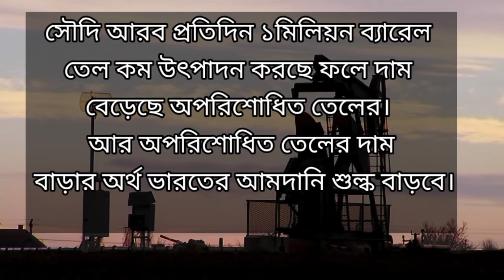why is the government unable to control petrol prices 2021?কেন বাড়ছে পেট্রোল, ডিজেলের দাম জেনেনিন?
why is the government unable to control petrol prices 2021 ? কেন বাড়ছে পেট্রোল এবং ডিজেলের দাম জেনে নিন আসল কারণ।

Cradits:

Video by Wayne Speedy from Pexels

     video is for educational purpose only. copyright Disclaimer Under Section 107 of the copyright Act 1976, allowance is made for "fair use" for purposes such as criticism, comment, news reporting, teaching, scholarship